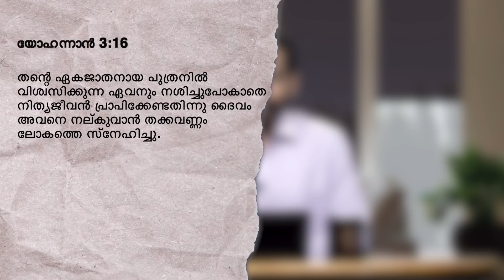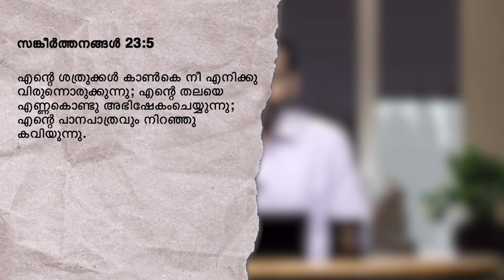വിശ്വസിച്ചു സ്വീകരിക്കുക | Malayalam Christian Message | Br Damien Antony | Blessing Today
Believe & Receive | വിശ്വസിച്ചു സ്വീകരിക്കുക | Morning Glory - 600

☎ 24x7 Prayer Line - 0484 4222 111

💳 𝗦𝗨𝗣𝗣𝗢𝗥𝗧 𝗢𝗨𝗥 𝗠𝗜𝗡𝗜𝗦𝗧𝗥𝗬:
🔸A/c Name : Blessing Today Ministries
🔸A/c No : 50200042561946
🔸Bank : HDFC
🔸Branch : Palarivattom
🔸A/c Type : Current
🔸IFSC / NEFT : HDFC0000520
🔸SWIFT : HDFCINBBCOC

     🔸   Service Time
Sunday English  Service
8.00 AM – 9.30 AM (IST)
Sunday Malayalam-English Service
10.00 AM – 01.00 PM (IST)